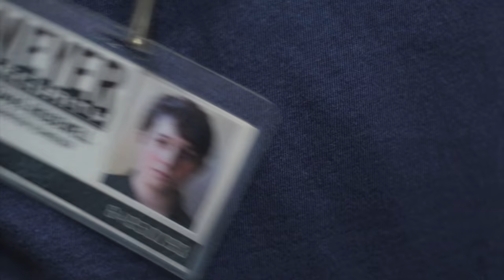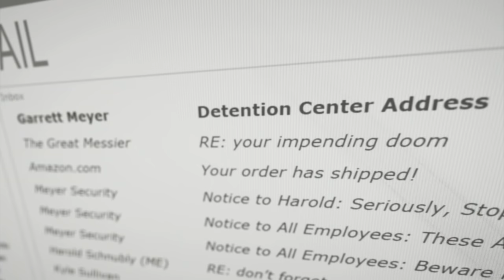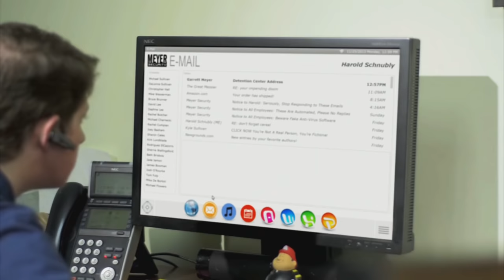The Guards Themselves - Part 3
The new anarchist crew is ready to strike back at Meyer and rescue their teammates! But first they have to find out where either of things are.

Our first feature-length project, this film/miniseries/whatever was produced by a small crew over four years with a budget of only 4000 Kickstarter dollars!

Thank you so much to everyone involved - without the support of our cast, crew, and supporters, a project of this scale would not have been possible.

Written and directed by KYLE C. SULLIVAN and IAN CONN
Produced by ALAN GILBERT, JOEY BASHAM, and MICHAEL SULLIVAN
Executive Producer CHRISTOPHER HALL

CAST:

Noam / MasterFusion - KYLE C. SULLIVAN
Scott / Big Fist - IAN CONN
Richie / The Arsonist - JEFFEREY NEELY
Lincoln - THOMAS VELIE
Messier - REID SULLIVAN - Voice by JOEY BASHAM
Katie / Spectacle - CASSANDRA KLEPAC
Paul / Mr. Justice - JP DE OVANDO
Garrett Meyer - KEVIN MACHATE
Artemis Cossling - MITCHELL DEANE
Sylvia Crowe - PEGGY SCHOTT
Tedd Gunn - ERIC STEWART
Jenny - NICOLE CORY
Emma - STEPH ORTIZ
Meyer's Assistant - KARA MELLYN
News Anchor - LAURA RAY
Shawn - SHAWN KORNS
Harold - HEATH ALLYN

CREW:

Directors of Photography EVE PARKER and JAVO MURILLO

Camera Operators
DAN FASCOVICH
BRIAN LEE TAYLOR
IAN CANDLER
MICHALE STURDEVANT
SHANNON MACK

Lead Sound Designer ZEKE CISNEROS
Assistant Sound Designer LOUIS ROSADO

Script Supervisor / Key Grip JADE JAMON
Assistant Script Supervisor CESAR RIOJAS

Casting Assistant MATT LOCKE
Behind-the-Scenes Camera RYAN SHERRILL
Makeup Artist BROOKE KIMBRO
Costume / Prop Design REID SULLIVAN

EXTENDED CAST:

The Horrorculturist - ROBERT DIEDERICH
Investigator - MARK DAVIS
Dead Guy, Passerby - JOEY BASHAM

Anarchists
NICHOLAS SHARP
ED VERA
EDUARDO ARROYO
ADRIANNE MASLING
JOEY BASHAM
ANTON BLAKE
NICOLAS LUNA
DAVID A. GRAY
CLIFF KAMMERDIENER
YAN PETERS
JASON BAKER
ETHAN GELINAS

Security Agents
JOEY BASHAM
EVE PARKER
DANIEL BASS
RAMSEY DOANY
DAVID FREID
WILLIAM PARSLEY
SEAN GOSSETT
YAN PETERS
ZACH HORTON
SHANNON MACK
ZEKE CISNEROS

Office Workers
SHANNON MACK
BROOKE KIMBRO
JOSH TANNER

Crime-Fighter Super Fans
KEVIN TATI
ZACH HORTON
RUTH CASTILLO
HUNTER LAWSON
JC TOVAR

Civilians
KEVIN TATI
HUNTER LAWSON
ZEKE CISNEROS
JOEY BASHAM
LUPE VALDEZ
XENIA PUENTE
STEPHANIE COPELAND

SPECIAL THANKS:

HAYDEN YATES
MARK CAPRARO
BRYCE WORCESTER
MICHAEL AND DALONNA SULLIVAN
NEWGROUNDS.COM
AUSTIN METAL AND IRON
MARK DAVIS
ADAM WILLIAMS
RACHEL BUTCHER
BURKE HALTERMANN

KICKSTARTER BACKERS:

LEON SULLIVAN
MIKE WASSERMAN
BRUCE BRUNNER
DAVID AND DAPHNE LEE
RACHEL BUTCHER
RACHEL CUMPIAN
MICHAEL CHARNECKI
JOEY BASHAM Joey Post-It!
SHARON “SWEETIE PIE” CATES
KIRK LUNDBLADE
SHERRIE WALLINGSFORD
BETH BRISBOIS
JADE JAMON
JAMES BOWMAN
JOSH O’ROURKE
NOCTURNAL-DAYZ
MIKA DE BORTOLI
MICHAEL FLOWERS
AMANDA ZIMMER
TALON SKIBSRUD
ALAN KUSZAK
ZACH HOLZMAN
DANIEL EVANSON
LIQUIDSPIRAL
MATTHEW CURTIS
VÁCLAV HORČÁK
PATRICK EPERJESI
STRYDER LOVEDAY
TWAS I, THE ZOMBIE KING WHO AIDED YOU IN YOUR TIME OF NEED
KEALEY
JOHANNES BRAUN
JOE CLARK & TRIXIE
ALEX A.
THE ANNIE WYNN
PATTI SIMCOE